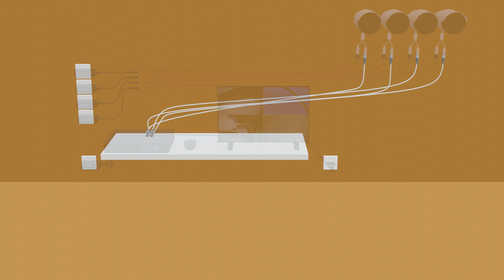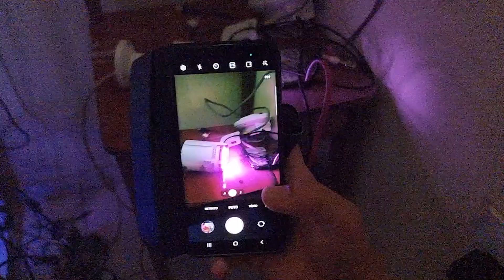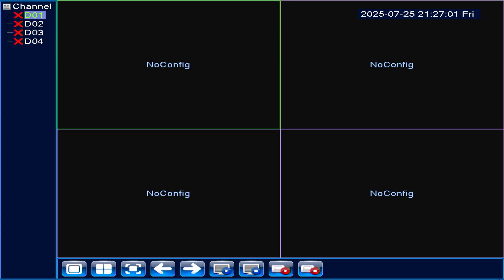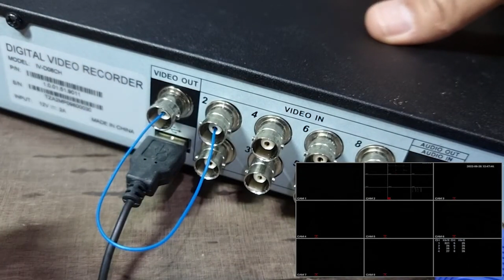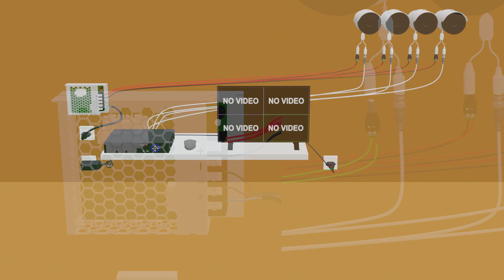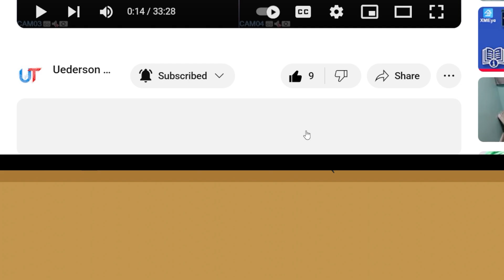None of My Security Cameras Work? Fix Them With a Single Power Supply – Easy!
All your security cameras stopped working? Learn how to fix analog cameras that share a single power supply. Step by step, no tools required, anyone can do it!”

* Test and identify faulty power supply issues
* Restore all cameras quickly
* Solve common problems even without experience